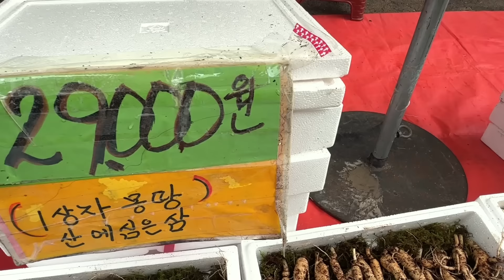양양장날 할머님이 집에서만든 떡을사려고겸사겸사갔어요.해녀아줌마집에서만든 뷹은색 오징어젓갈 그리고 달라진 고추시세….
양양오일장 할머님이집애서만든 떡 해녀아줌마집에서만든 붉은색 오징어젓갈 그리고 고추시세 ..